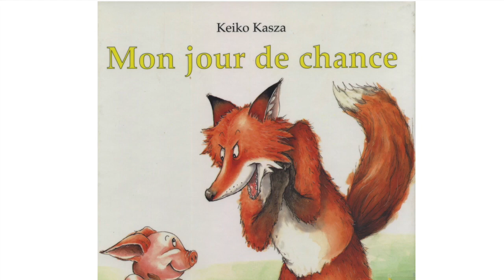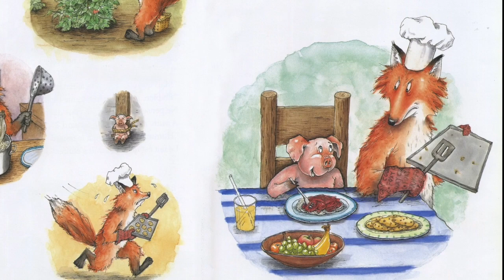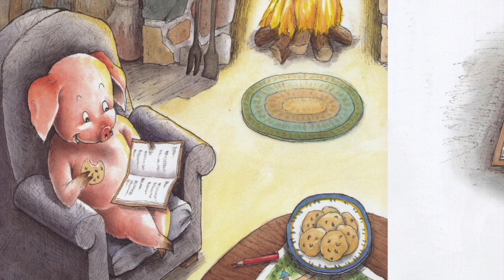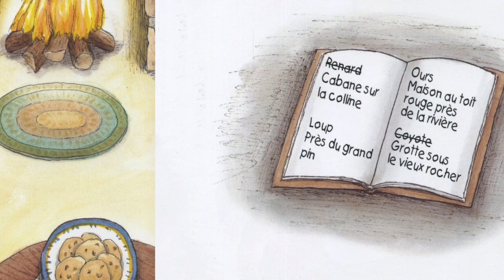Lecture pour enfants. Dès 4 ans. Mon jour de chance de Keiko Kasza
Tous les mercredis, retrouvez une vidéo inédite des meilleurs albums jeunesse.

★ Proposez-moi dans les commentaires des albums à faire connaître.

Likez, commentez et partagez cette vidéo pour la faire connaître.